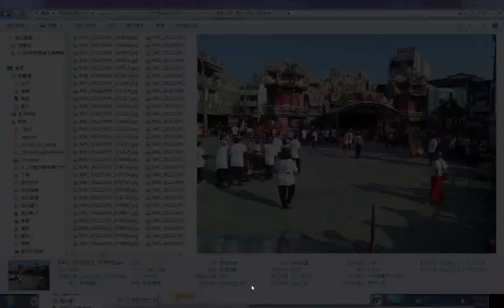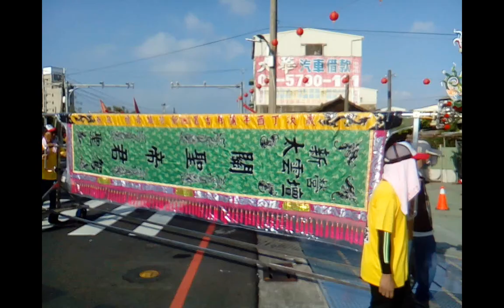聖駕#陣頭 含#王船(新營#延平郡王府 ) 玉音壇#慈音寺#觀音娘媽 聖駕陣頭#關聖帝君 聖駕陣頭20221001+02臺南市新營區#真武殿 臺南新營#遶境第2+3天